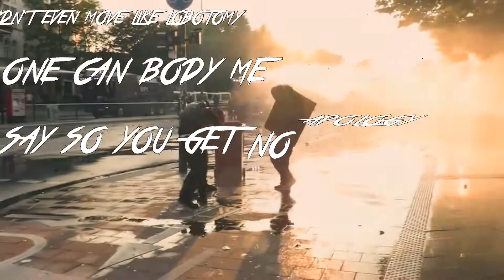Sean Staxx - MOB (OFFICIAL LYRIC VIDEO)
Produced by ESKRY

*SOCIAL MEDIA*

*MUSIC*

Keywords (Ignore):
Sean staxx soulja boy soulja sony a7sii drake travis scott astroworld cole bennett lil mosey scorpion domislivenews lil pump dj akedemiks kanye west cardi b nicki minaj hip hop rap smokepurpp adam 22 no jumper lil skies swae lee rae sremmurd camila cabello young thug shawn mendes new music hot music soundcloud youtube just timberlake justin bieber vic mensa